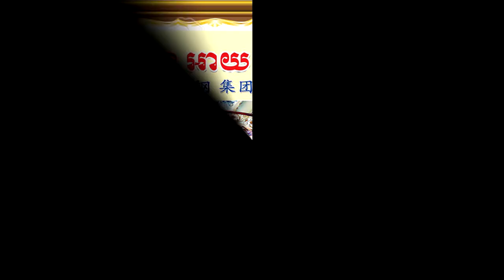សង្វៀនបញ្ជល់មាន់យ៉ាងកក្រើកក្នុងទឹកដីនៃ ខេត្តកំពង់ចាមកំពុងធ្វើព្យុះភ្លៀងយ៉ាង​ខ្លាំង​ គ្មាន​អាជ្ញាធរ​ណ